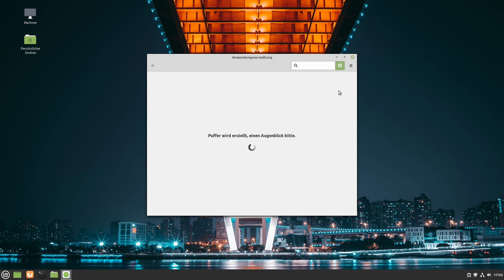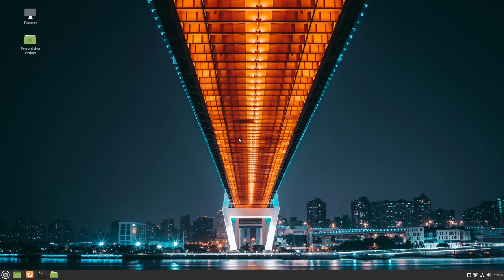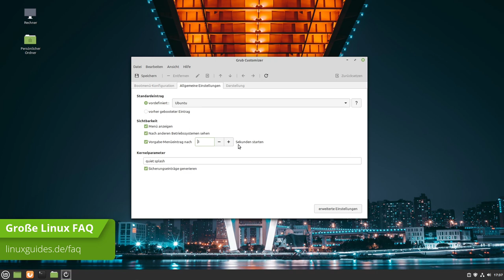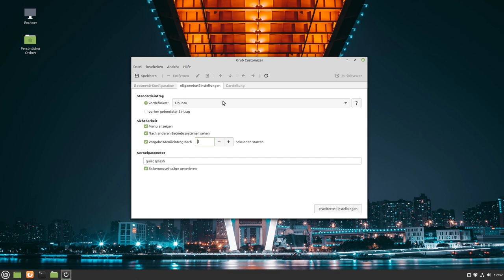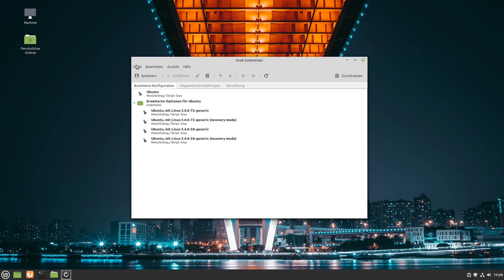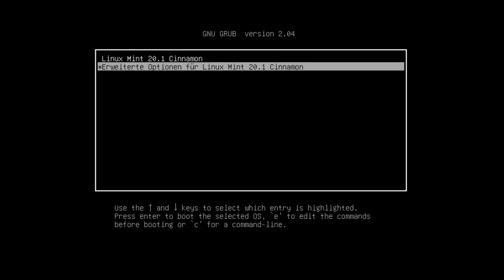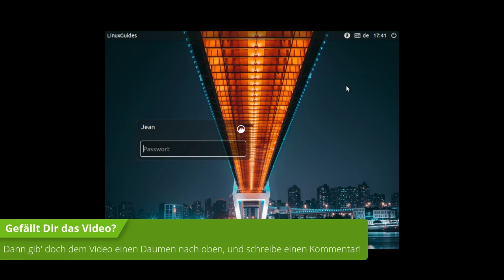So änderst Du die Startreihenfolge und andere Einstellungen im Start/GRUB Menü.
HINWEIS für Ubuntu 22.04 und Linux Mint 21:
So kannst Du Grub-Customizer auf Ubuntu 22.04/Linux Mint 21 installieren:

sudo apt install grub-customizer

Heute zeige Ich, wie man unter anderem die Startreihenfolge unter GRUB ändert. Dies erledigen wir schnell und einfach mit dem GRUB-Customizer.

BTC-Spende: 1Lg22tnM7j56cGEKB5AczR4V89sbSXqzwN